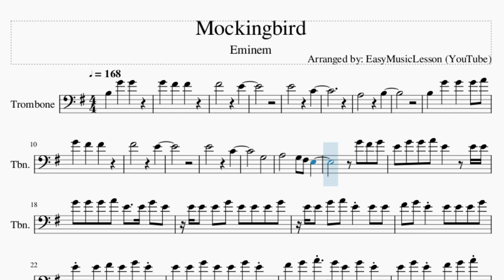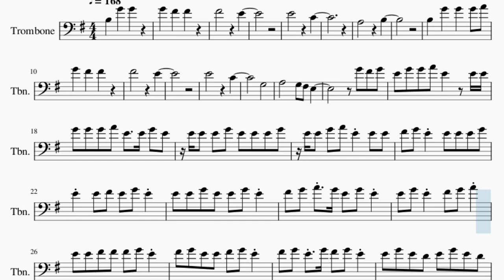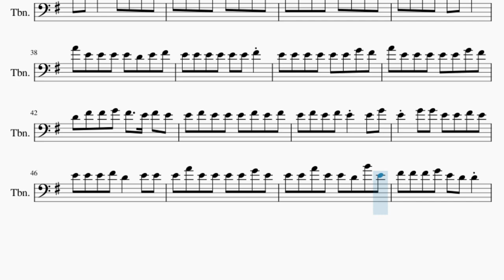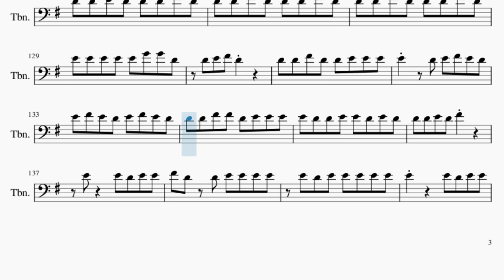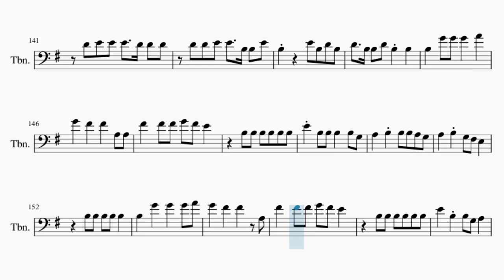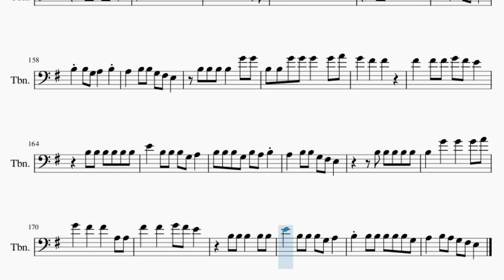Trombone Sheet Music: How to play Mockingbird by Eminem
Comment and let us know how the videos have helped you. It keeps us going! :)Here is a sheet music/tab video on the song Mockingbird by Eminem on the trombone. A trombone sheet music arrangement which is transposed to notes that are easily played by trombone, for the song Mockingbird by Eminem.

EasyMusicLesson teaches you to play the your favorite instrument, through well-arranged sheet music so that you too can learn how to play Mockingbird by Eminem on the trombone as fast as you can. A trombone sheet music with backing tracks to help your play the song better.

Chords of Trombone arrangement:
E Min   C Maj   D Maj   E Min   E Min   C Maj   D Maj   E Min
E Min   C Maj   D Maj   E Min   E Min   C Maj

Melody notes of Trombone:
F#4         E4
E4         C4
A3         B3
B3   G4   G4   G4 A4
G4   F#4   F#4
F#4         E4
E4         C4
G3
E4 G4 G4 A4 E4   E4 E4
G4 G4 G4 A4 E4   E4 G4 E4
E4 E4 E4 G4 E4 E4 E4 G4
E4 E4 G4 A4 E4 E4 E4
F#4 G4 E4 E4 E4 E4 G4
E4 E4 F#4 E4 G4 E4
E4 E4 G4 E4 E4 G4 E4
F#4 G4 A4 G4 E4 G4 E4
E4 G4 E4 F#4 G4 A4
E4 E4 F#4 F#4 F#4 G4 E4
F#4 G4 E4 E4 F#4 G4 E4
F#4 G4 E4 G4 F#4 G4 E4
E4 G4 E4 D4 E4 G4 E4 D4
E4 G4 E4 D4 E4 E4 E4 D4
E4 D4 E4 D4 E4 D4 D4 E4
B3 D4 D4 D4 D4 E4 D4 B3
A4 E4 E4 E4 E4 F#4 E4 D4
E4 G4 E4 E4 G4 E4 D4
E4 G4 E4 D4 E4 G4 D4
A4 E4 E4 E4 E4 D4 E4 F#4
E4 E4 E4 E4 E4 E4 F#4
E4 E4 E4 E4 E4 E4 G4 F#4
A4 E4 E4 E4 E4 E4 G4 F#4
D4 F#4 F#4 G4 F#4   E4 F#4 E4
E4 F#4 E4 E4 E4 F#4 E4 F#4
E4 F#4 E4 F#4 E4 E4 G4
E4 G4 G4 E4 E4 F#4 E4
E4 E4 E4 F#4 D4   E4 E4
E4 A4 E4 E4 E4 E4 G4 E4
E4 E4 A4 E4 E4 D4 B4 E4
F#4 F#4 F#4 G4 E4 D4 D4
F#4 F#4 F#4 G4 E4 E4 G4 E4
E4 E4 E4 E4 A4 E4 E4 G4
G4 E4 E4 G4 G4 E4 E4 F#4
E4 F#4 E4 F#4 D4 D4 E4
E4 F#4 E4 E4 E4 F#4 F#4 E4
E4 E4 E4 F#4 E4 E4 E4 G4
E4 E4 E4 G4 G4 F#4 E4
F#4 G4 E4 E4 E4 F#4 F#4 G4
F#4 E4 F#4 G4 F#4 E4 E4 E4
F#4 E4 E4 F#4 E4 E4
D4 E4 G4 E4 D4 E4 G4
E4 E4 E4 G4 E4 E4 E4
E4 E4 D4 E4 E4 D4 D4 D4
D4 E4 E4 E4 E4 B3
G4   F#4   F#4   A3 A3
F#4   F#4 F#4 G4 F#4 E4
B3 B3 B3 B3 B3 B3
E4 B3 B3 B3   B3 G3
A3   B3 B3 B3 A3 G3
A3   B3 G3 F#3 E3
B3 B3 B3 B3 B3
G4   F#4   F#4   A3
E4   B3 B3 G3 A3
B3 B3 G3 A3   B3
A3   B3 B3 G3 F#